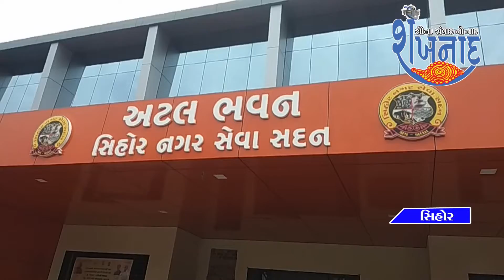सीहोर नगरपालिका में विपक्ष की ओर से मुख्य अधिकारी को एक आवेदन सौंपा गया....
सीहोर नगर पालिका में विपक्ष की ओर से मुख्य अधिकारी को एक आवेदन सौंपा गया.